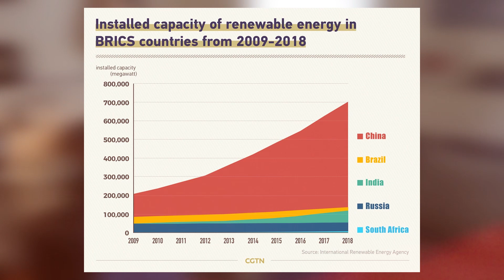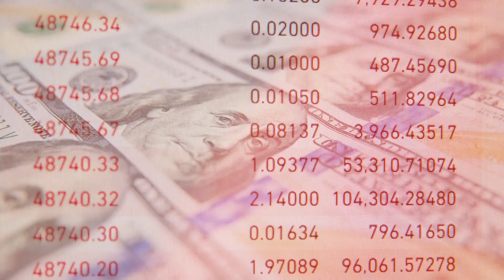Saudi Arabia Is JOINING BRICS Summit 2023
Saudi Arabia is being considered for inclusion in the BRICS alliance, which currently consists of Brazil, Russia, India, China, and South Africa. This development is significant because BRICS countries, along with Saudi Arabia, make up 25% of the world's total economic output and have substantial control over global energy production and oil reserves. Saudi Arabia's interest in joining BRICS stems from its desire to reduce reliance on the United States for military protection and diversify its foreign policy.

By becoming part of BRICS, Saudi Arabia can strengthen ties with Russia and China, with whom it already cooperates through the OPEC Plus Alliance. One of the main motivations for Saudi Arabia to join BRICS is to gradually move away from depending solely on the US dollar for oil trade. This shift could weaken the dollar's position in the global energy market over the long term.

If Saudi Arabia starts selling oil to countries like China in their currency (Renminbi) instead of dollars, it could reduce demand for the dollar. Other BRICS members already conduct bilateral trades using their own currencies, further challenging the dollar's dominance. This move by Saudi Arabia could prompt other oil producers like UAE, Qatar, and Kuwait to reconsider their ties with the dollar as well.

The rise of BRICS, along with Saudi Arabia's potential inclusion, may lead to greater currency competition in the future, challenging the dollar's global monopoly in international trade. However, the US and its allies are likely to resist this shift and work to maintain the dollar's attractiveness and control over global currency structures. Overall, these developments indicate shifts in the world's power structures, with more countries questioning American hegemony.